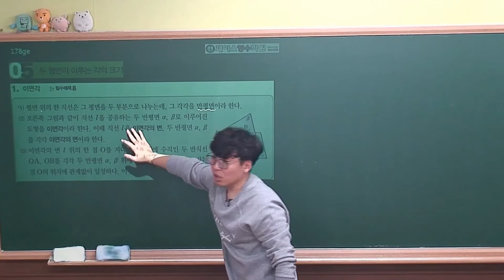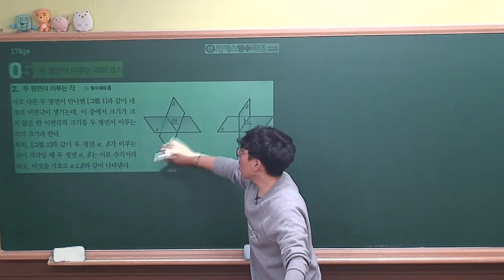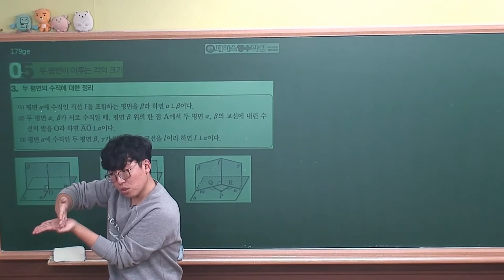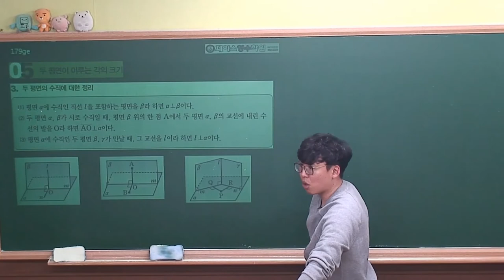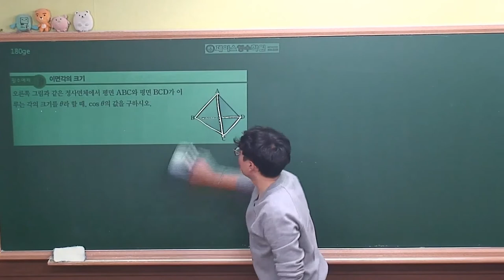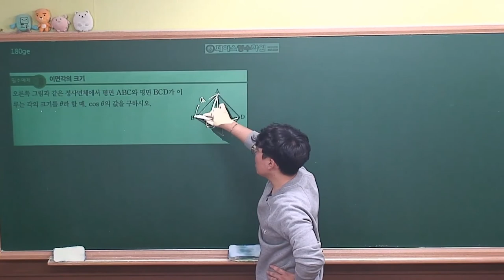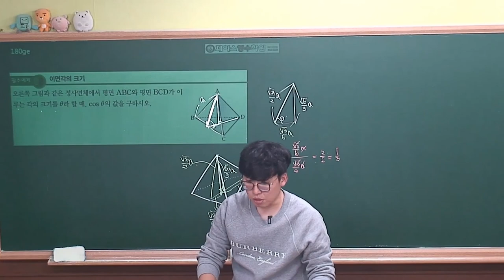[ 기하 개념원리 (2020년 고3) ] Ⅲ-01(5)두 평면이 이루는 각의 크기